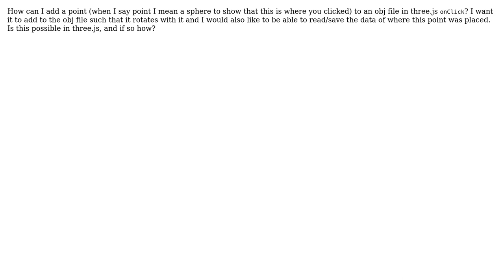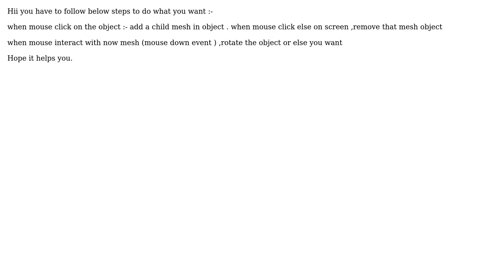How do I add a point to an obj file in three.js? (2 Solutions!!)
How do I add a point to an obj file in three.js?

With thanks & praise to God, and with thanks to the many people who have made this project possible! | Content (except music & images) licensed under CC BY-SA | Music | Images & others | With thanks to user RPBruiser user Nukes user Michael S Bergin and the Stack Exchange Network Trademarks are property of their respective owners. You are responsible for your own actions.